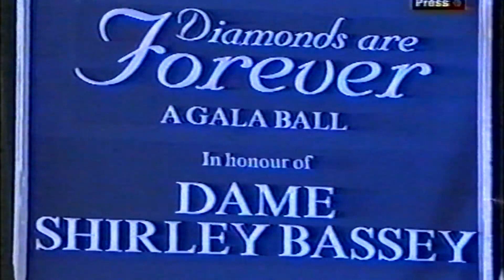Dame Shirley Bassey visits the children's hospital in Cardiff -2004-